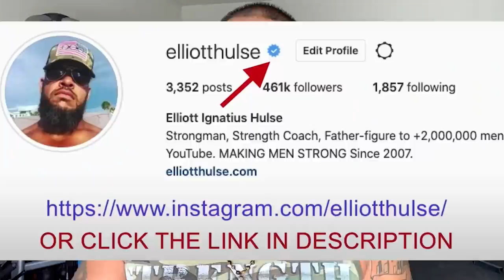Involuntary Ejaculation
In this short video from a live Q&A with my private group of men who are growing stronger everyday in every way, we discuss not being about to control your ejaculation. Let me know what you think.

Done.